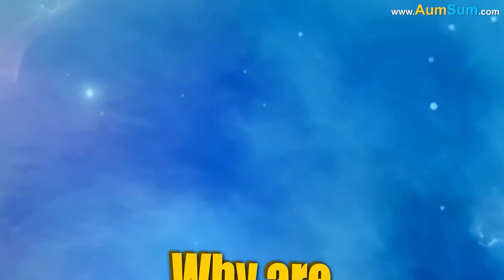What if We Shifted to Pluto? + more videos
What if We Shifted to Pluto?
Firstly, if We Shifted to Pluto, we may have to live in extremely crowded spaces as Pluto is smaller than our Moon!
Secondly, if We Shifted to Pluto, we may need to wear a lot of jackets as Pluto is extremely cold!
Lastly, if We Shifted to Pluto, Aliens may start laughing at us as Pluto is considered a dwarf planet!